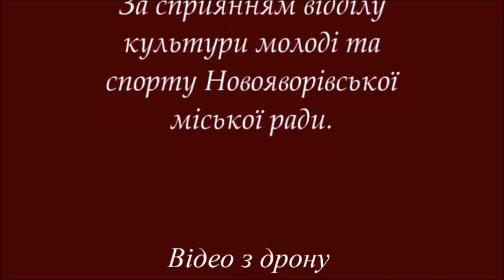«Боже Великий, Єдиний, нам Україну храни» (Духовний Гімн України)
24 серпня цьогоріч - це і День Незалежності України, і півріччя повномасштабної російсько-української війни, у якій наші захисники виборюють цю незалежність ціною власного життя.
Наша боротьба за свою державу має вікову історію, а тому ген волі від народження тече жилами українця. Ми – сильний духом і вірою народ, який є на боці правди і світла, захищає своє, дароване Богом, прагне миру і справедливості. І лише ця, істинна дорога правди веде до перемоги. Тож сьогодні, відзначаючи головне державне свято, ми молимося за кожного воїна і дякуємо за захист України. Низький уклін і вічна шана!
Сьогодні ми просимо: Боже, благослови Україну. Боже, благослови наш народ. Боже, зціли рани всіх тих, хто постраждав від війни. Боже, даруй Україні перемогу. Боже Великий Єдиний, нам Україну храни!

31 рік Незалежності! 6 місяців Незламності! Ми є! Ми вистояли! Ми переможемо! Ми повернемо кожен клаптик своєї землі і відбудуємо кожну зруйновану будівлю! Зі Святом, Велика Націє! Слава Україні!